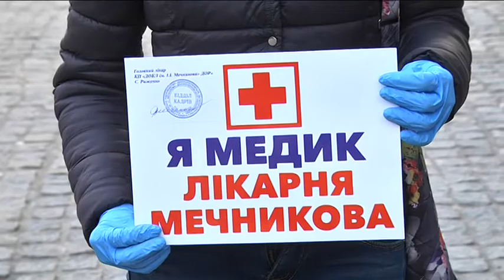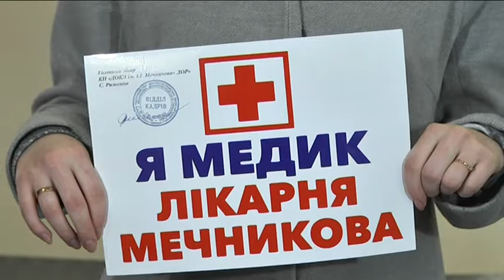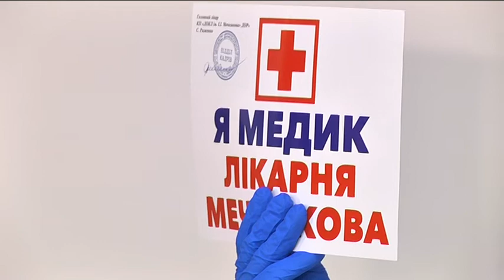ПІДВЕЗІТЬ МЕДИКА НА РОБОТУ: ЛІКАРІВ І ПЕРСОНАЛ ЛІКАРНІ МЕЧНИКОВА МОЖНА ВПІЗНАТИ ПО ТАБЛИЧКАХ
І поки громадський транспорт працює в карантинному режимі, а міжміські маршрути скасували взагалі,  щоранку на роботу потрібно їхати тим, хто будь-якої миті рятуватиме наші життя. Зараз на це йде не одна година Не всі медичні працівники встигли отримати спеціальний пропуск на громадський транспорт, але на роботі їх чекають вчасно. Навіть працівники найбільшої медичної бази області — обласної лікарні імені Мечникова, змушені покладатися на доброту випадкових водіїв.